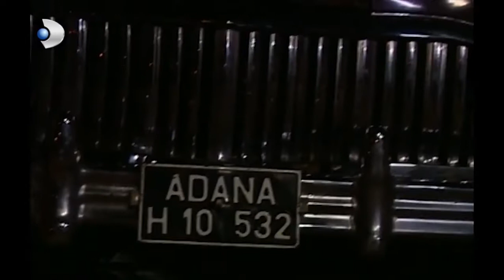Kemal'i Sevmeyeceksin! - Hanımın Çiftliği Özel Klip